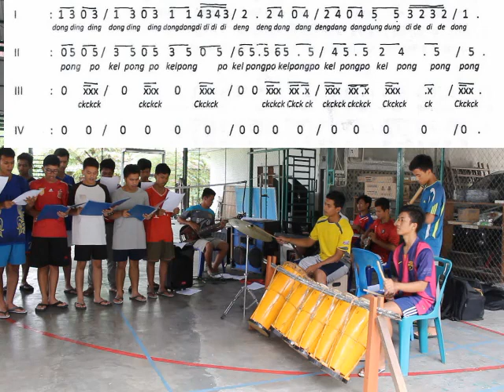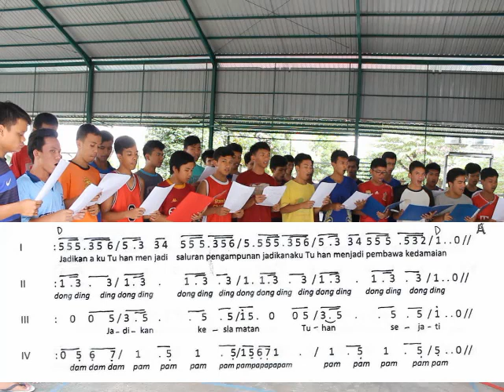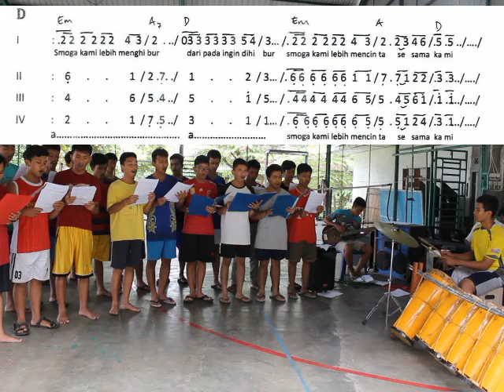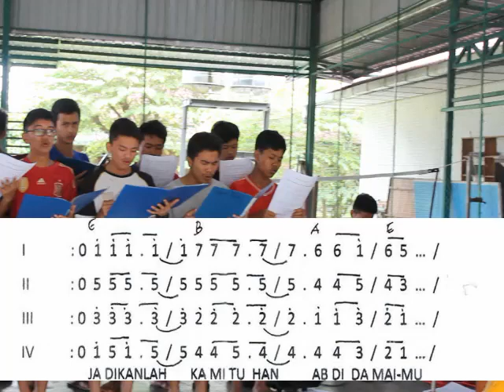Lagu santo fransiskus assisi dg teks versi anak seminari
teruntuk paroki pakkat, parapat, parlilitan, balige, pangururan, palipi